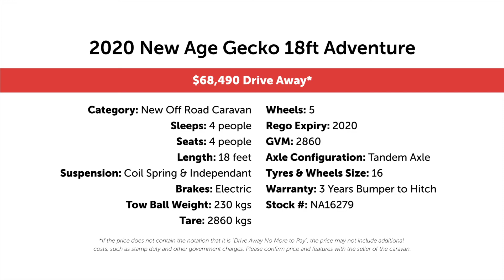2020 New Age Gecko 18 Ft Adventure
Give New Age Caravans Melbourne a call today to view this compact, light but full of features van.
Stock Number NA16279